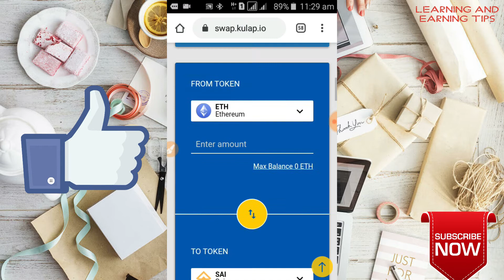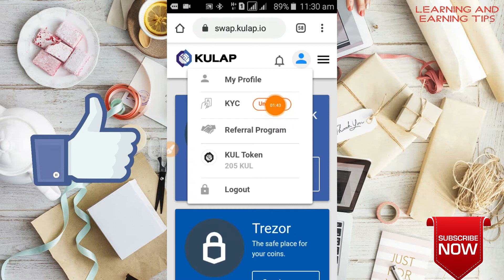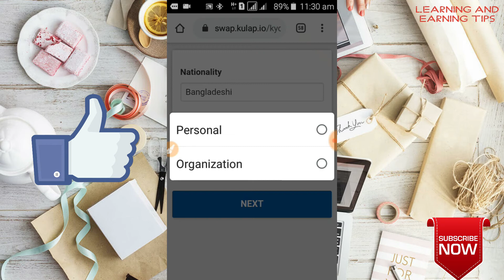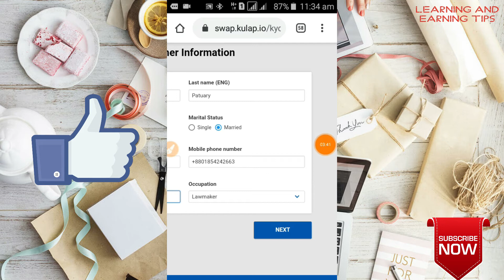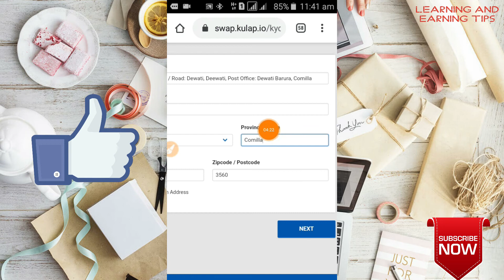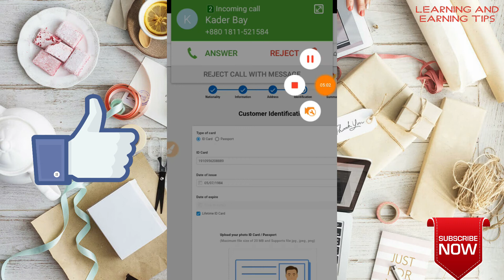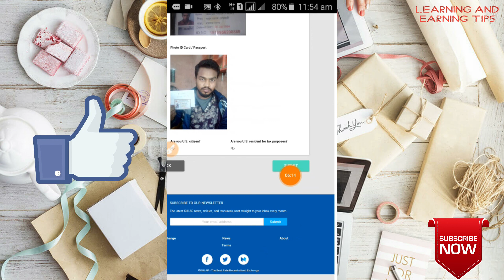Kulap KYC Verification kibabe Corben Video ta Dekhon ||| (2020)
আসসালামুআলাইকুম ও অন্যান্য ধর্মের যারা আছেন সবাইকে আমার আন্তরিক শুভেচ্ছা ও অভিনন্দন আমাদের চ্যানেলে আর্নিং রিলেটেড ভিডিওগুলা দেওয়া হয় যে যে সাইট গুলো রিয়াল পেমেন্ট করে আমরা প্রতিনিয়ত চেষ্টা করি সেই সাইট গুলো দেওয়ার জন্য যেসব অ্যাপস থেকে রিয়েল ইনকাম করা যায় আমরা প্রতিনিয়ত চেষ্টা করি সেই অ্যাপস এর ভিডিও দেওয়ার জন্য সবাই আমার পাশে থাকবেন এই কামনা রইল ইনশাল্লাহ
learning and earning tips
online earning
online income
learning and
earning tips
Bangla tutorial
earning apps
make money
learning video
incoming tips
 online earn money
Online income 24 hours
 incoming apps
 how to make money
 how to Bangla tutorial
 how to create account